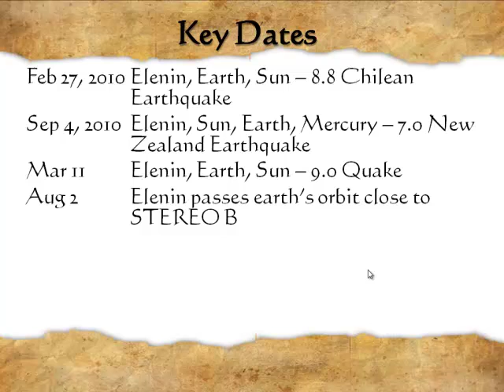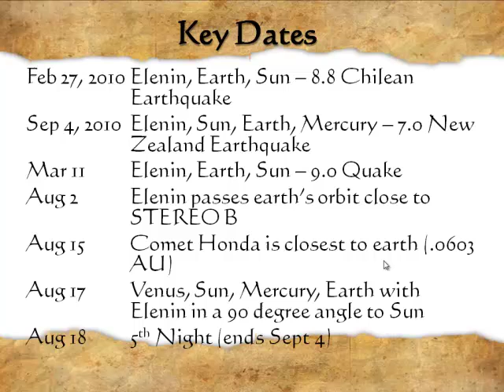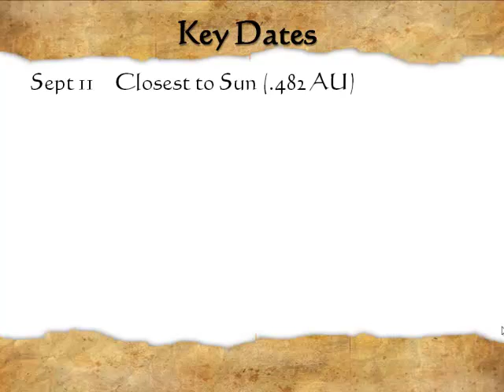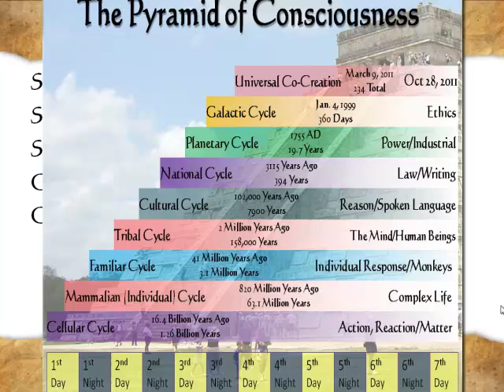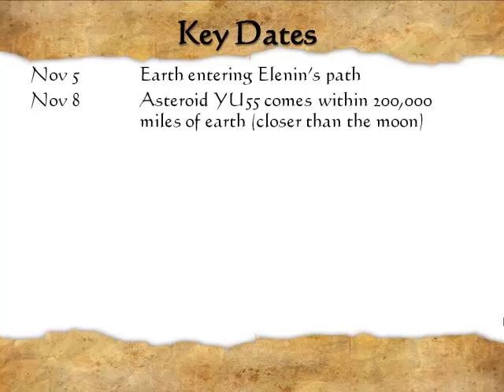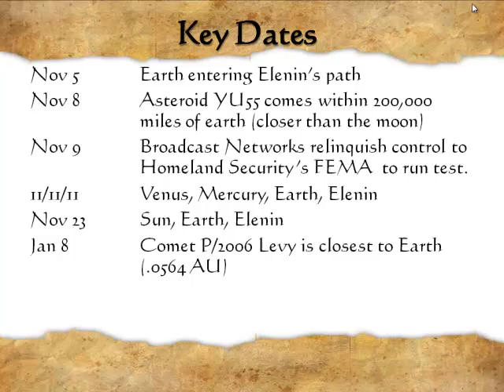Inspiration Gal Elenin Update Part 1 of 2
In this video, we go over the key dates related to Elenin & the Mayan Calendar for 2011. For additional information please see the following blogs;

The following video shows Elenin's alignments on NASA's JPL website;